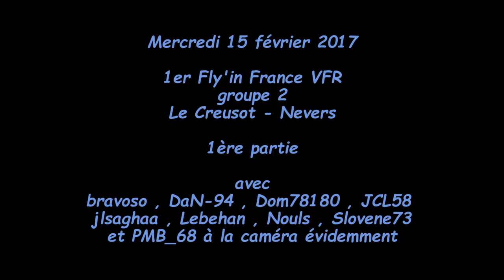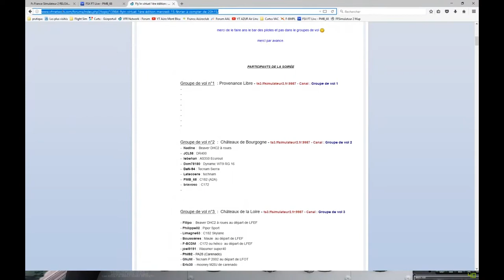Fly'in France VFR , Départ du Creusot vers Nevers, 1er épisode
Je grand jour est enfin arrivé : 3 groupes vont à nouveau convergé sur Nevers.
Je suis dans celui des "châteaux de Bourgogne", départ à proximité du Creusot, à l'ouest sur une base ULM.
Nous remontons vers les nord, contournons le Morvan pour revenir sur Nevers, soit 1h45 de vol pour découvrir la région, parler avion, vin ou architecture, découvrir les sites survolés et bien entendu faire un peu, mais juste un peu cette fois, le pitre aérien.

Ce 1er épisode s'achève après le passage de Vézelay.
Bon vol